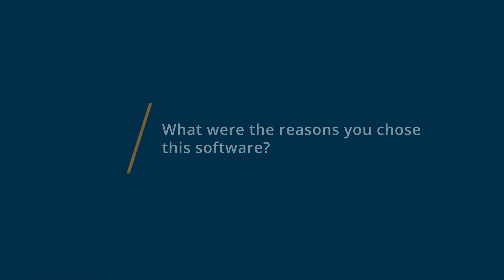Zoho Mail Review: Great free mail tool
"💡📘 Interested in Zoho Mail? Browse Zoho Mail reviews, pricing and compare with popular alternatives

Zoho Mail Review 2021.

Zoho Mail is a secure, encrypted, and enterprise-ready email.

Zoho Mail is a secure email hosting service for businesses. It has an in-built collaboration platform to enable the entire organization to share and communicate seamlessly within Inbox. It is a blend of classic email and the modern collaboration tools promoting the use of comments, likes and sharing. Zoho Mail is well integrated with all the other Zoho applications as well as popular external applications.

0:00 Intro
0:10 What other software products did you consider or switch from?
0:21 What were the reasons you chose Zoho Mail?
0:46 How easy was it to onboard and integrate Zoho Mail into your business?
0:57 What recommendations do you have for others considering Zoho Mail?"